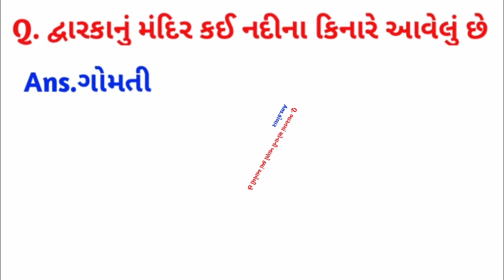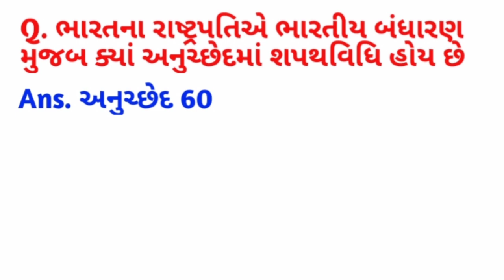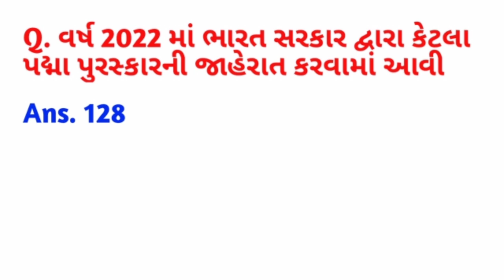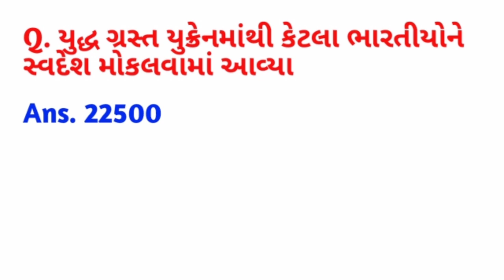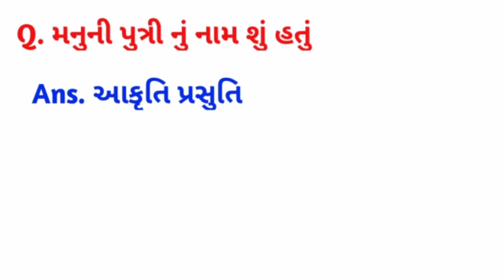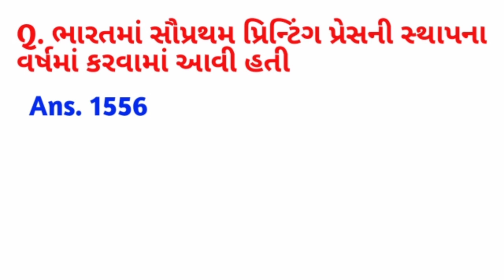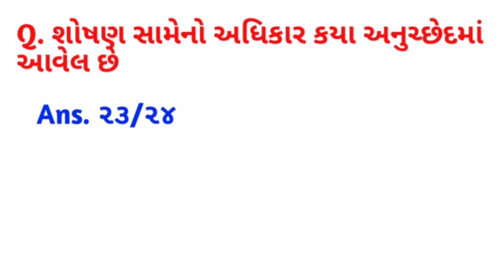Gujarat Gyanguru quiz answers ll g3q quiz answers today ll g3q quiz